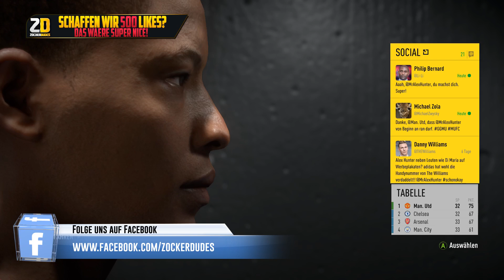FIFA 17 THE JOURNEY #23 ★ FA CUP HALBFINALE ★ Let's Play FIFA 17 The Journey Deutsch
FIFA 17 THE JOURNEY ★ ALEX HUNTER ★ Let's Play FIFA 17 The Journey Deutsch ★ Schaffen wir 500 Likes?

▬▬▬▬▬▬▬▬▬▬WEITERE INFOS▬▬▬▬▬▬▬▬▬▬▬
Im EA SPORTS FIFA 17-Modus "The Journey" kannst du dank der Power der Frostbite™-Engine auf Xbox One, PlayStation®4 und PC mit dem Premier League-Nachwuchsstar Alex Hunter für Furore auf und neben dem Rasen sorgen. Dieser neue Modus, der in den letzten 18 Monaten mit der Unterstützung echter Spieler wie Harry Kane und Anthony Martial entwickelt wurde, ist das erste storybasierte Spielerlebnis in der FIFA-Spielereihe. Wir haben uns mit Creative Director Matt Prior unterhalten, um mehr über die Entstehungs-Hintergründe von "The Journey" zu erfahren.

Eure ZockerDudes
Daanbo & Othaldo